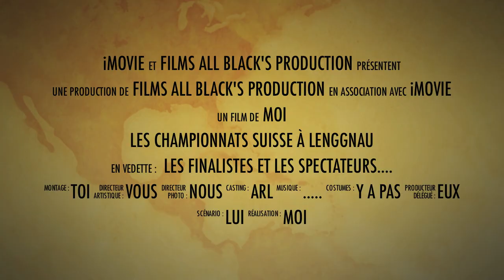championnat suisse d'agility: la bande-annonce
championnat suisse